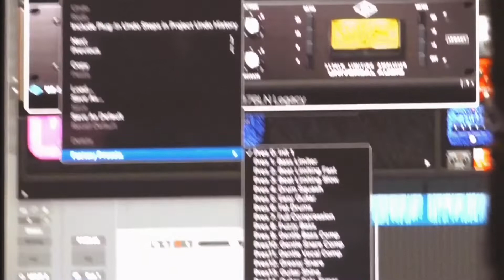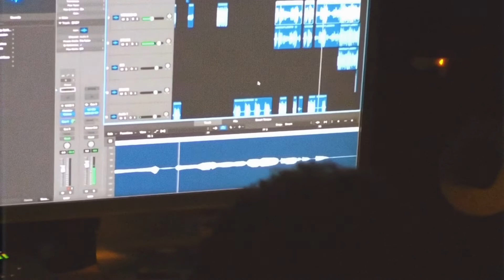MFR002 (VLOG)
[2/3] A vlog of the creation of MFR and lowkey moves that inspired the project:

- LZBF19 promo video shoot (Nov. 27, 2019)
- Zaamwé studio session (Dec. 11, 2019)
- AVSessions w/ FootsxColes (Dec. 18, 2019)